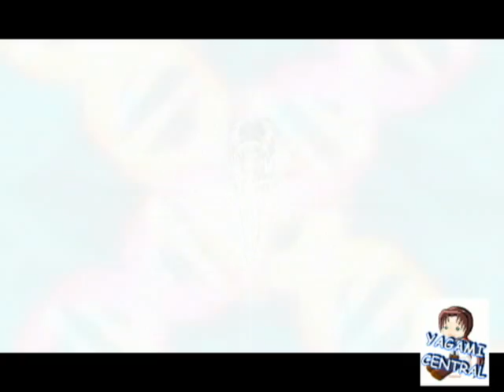Tokyo Mew Mew In a Nutshell Episode 1: The Weird!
To download in high quality go to this link or my Veoh account(I go by the same screename)

Ichigo's a vain brat? Ryou's a Sentai Otaku? Keiichiro's gender confused? All of this and more in Tokyo Mew Mew in a Nutshell!!!

After over 2 months after the official annoucement, the first episode of Tokyo Mew Mew In a Nutshell is finally here! I know it's not very funny right now but the jokes will get better as the series goes on. Enjoy everyone!!

Voices:
Aoyama, random girls: Myself
Ichigo: Berri
Ryou: Ryudo
Keiichiro: Geist Seig

#68 - Top Favorites (This Week) - Film & Animation - All
#38 - Top Favorites (This Week) - Film & Animation - English

A lot of people compare this to an Abridged series.